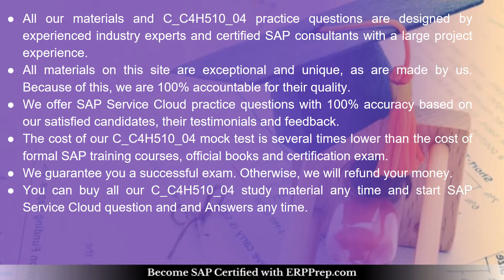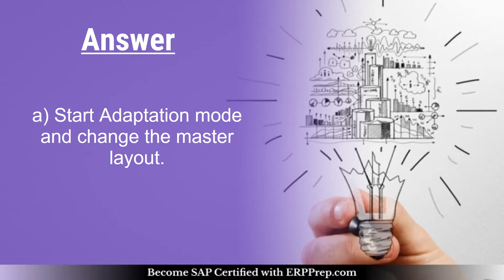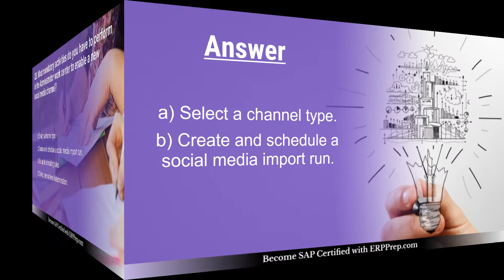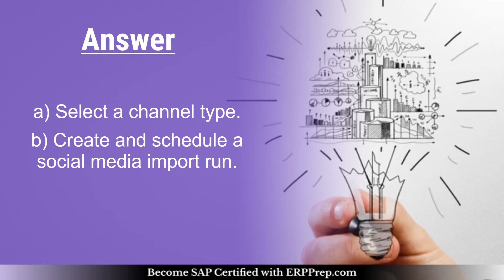[2021] SAP Service Cloud (C_C4H510_04) Certification : Questions and Exam Tips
Get complete detail on C_C4H510_04 exam guide to crack Service Cloud. You can collect all information on C_C4H510_04 tutorial, practice test, books, study material, exam questions, and syllabus. Firm your knowledge on Service Cloud and get ready to crack C_C4H510_04 certification. Explore all information on C_C4H510_04 exam with number of questions, passing percentage and time duration to complete test.

Want to Crack SAP Service Cloud certification exam?
➤ Take the practice exams provided on this link. This will help you to crack SAP Service Cloud certification exam.
➤ Are you worried about clearing SAP C_C4H510_04 certification exam?
➤ Is it hard to get a job without SAP Service Cloud certification?
➤ Do you need a salary hike with SAP C_C4H510_04 certification?

, we provide you exclusive practice questions. Our team of experts have designed this SAP Service Cloud practice questions. The questions are well selected so it leads you towards success. Our unique SAP C_C4H510_04 practice test offers some great features. These are listed below

➤ It gives you a chance to solve real time scenario based questions for SAP C_C4H510_04 certification.
➤ You get unlimited attempts for two months to solve SAP SAP Certified Application Associate - SAP Service Cloud sample questions.

➤ You become updated about the detailed syllabus.
➤ Before taking the practice test, glimpse of sample question is offered.
➤ Visit this link to know more about SAP Service Cloud.